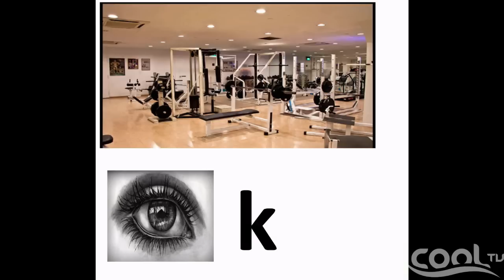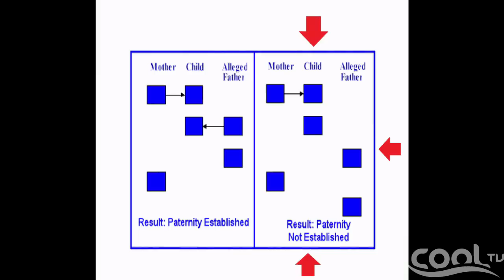THE LATE NIGHT SHOW - Guest: Manni of 96.9 COOL FM (Pt. 3) | Cool TV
Elenu and Simi host Manni of 96.9 COOL FM to another interesting episode of THE LATE NIGHT SHOW... Enjoy! COOL TV, TV FOR EVERYONE.